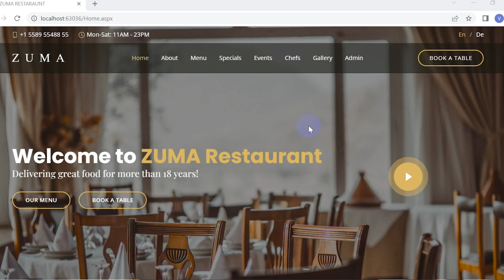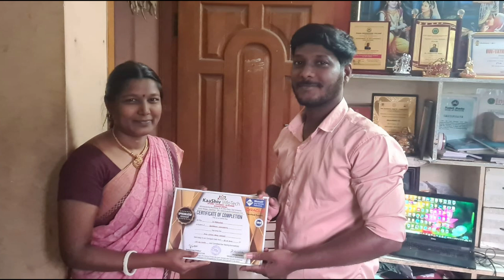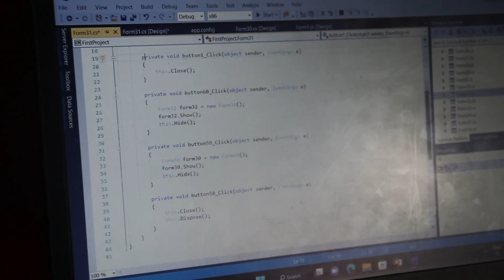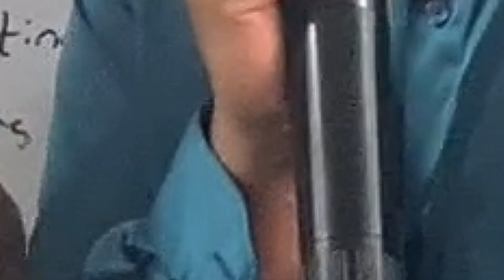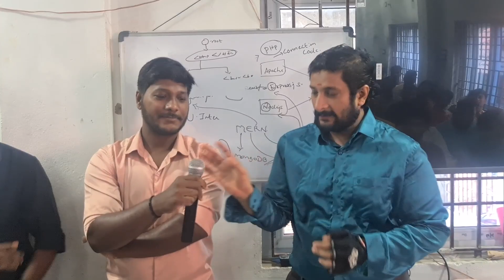Kaashiv Infotech Anna Nagar - Core .Net Developer - ASP.Net Core Developer - C# Developer